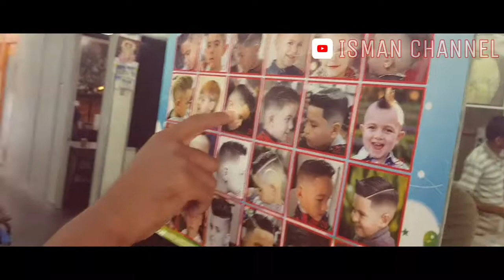Makan sampai muntah, jalan-jalan - saja -saje jew.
Isman channel percubaan pertama
Komen di bawah untuk para penonton semua
Harap semua terasa bersalah sebab menonton video tidak ada ujung pangkal.👍by the way terima kasih kerana menonton.enjouyoyoyyyy